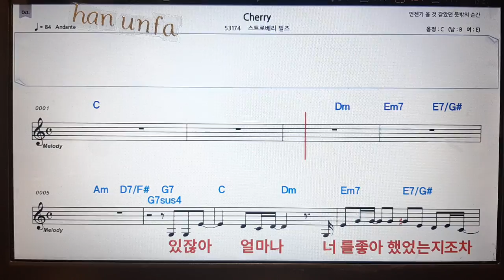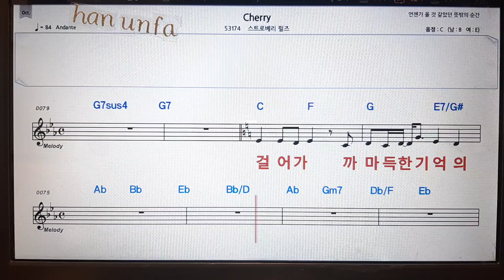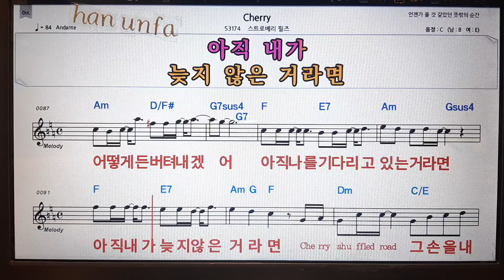Cherry/스트로베리필즈💋노래방 반주*기타 코드 악보*가라오케💖Karaoke*Sheet Music*Chord*MR